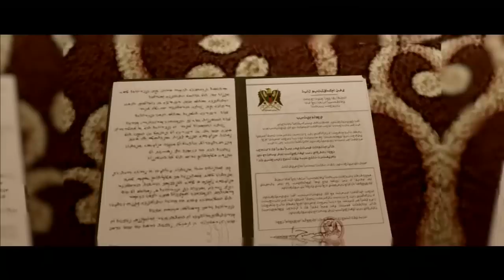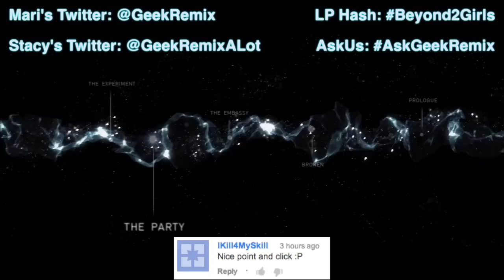2 Girls 1 Let's Play - Beyond: Two Souls Part 2 (The Embassy)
Beyond: Two souls 2 Girls 1 Let's Play. Let's spy on a cool middle eastern ambassador party.

Stacy’s Twitter: @GeekRemixALot

Mari’s Twitter: @GeekRemix